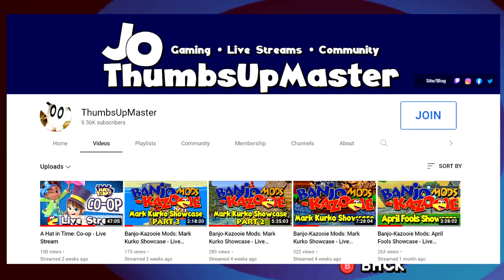Glover's PC Port in 2022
Piko doesn't love the glove. I don't know what to title this.